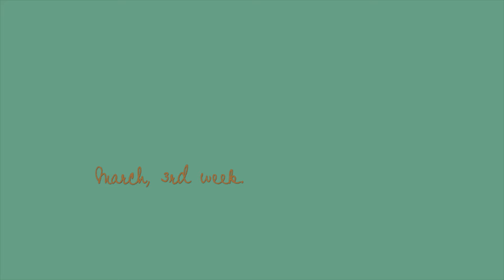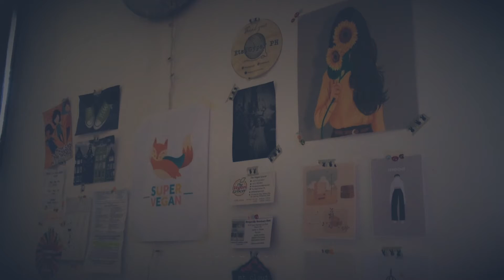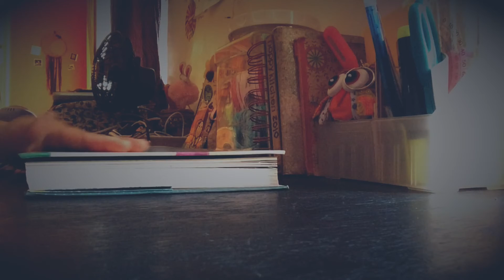Vlog #061 - Corona, lockdown, etc.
If you enjoyed this video please give it a thumbs up, subscribe if you haven't already and make sure to hit that 🔔 button to get notified every time I upload new videos!

✨Music
Soundcloud.com